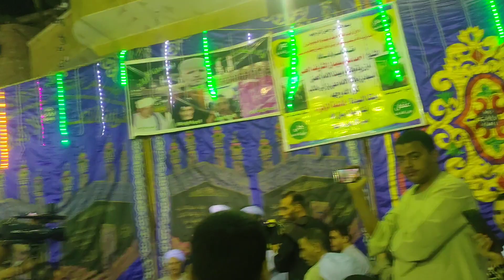"Unveiling the Vibrant Celebrations: Experience the Joyous Festivities of Upper Egypt!"